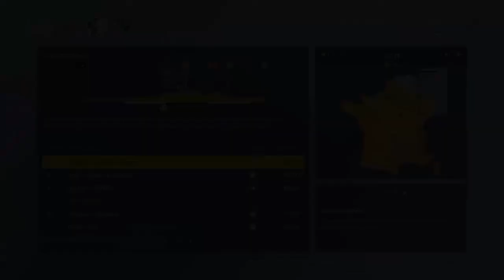TDF 2017 | AG2R La Mondiale | Etape 6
Babay.

Psn : tutur15200